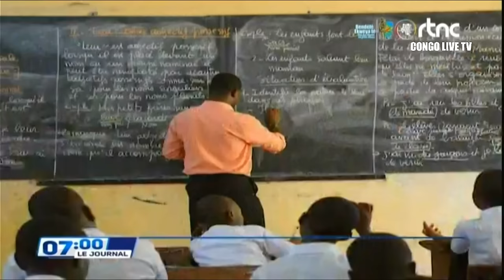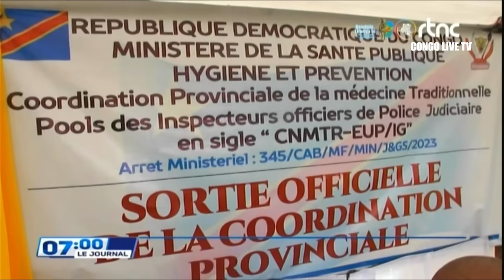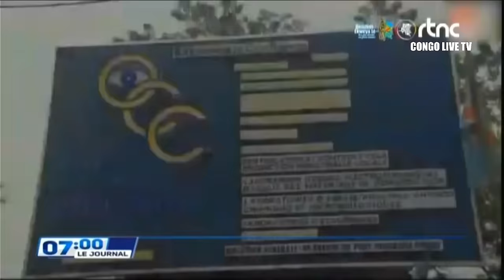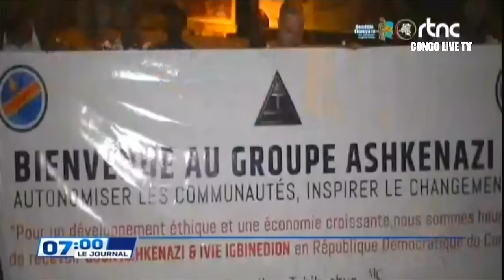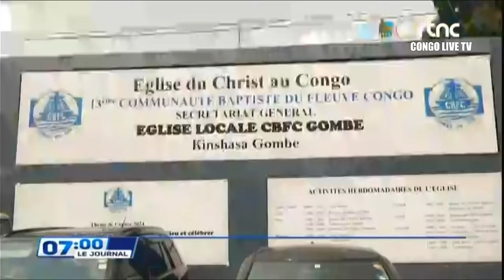🔴RDC : SUIVEZ LE GRAND JOURNAL DE CE JEUDI LE 13.06.2024 RTNC EDITION 07H00